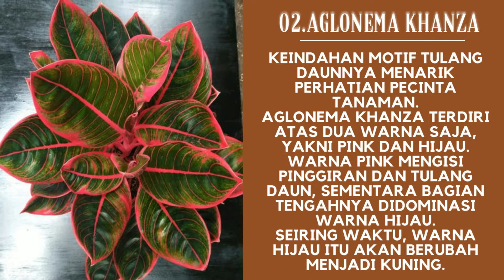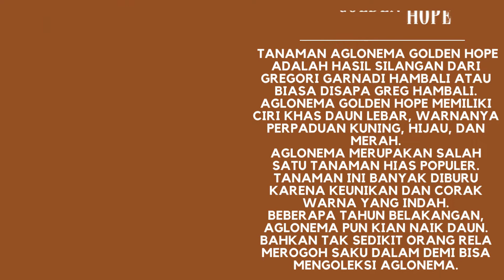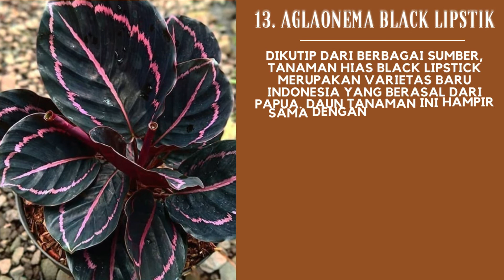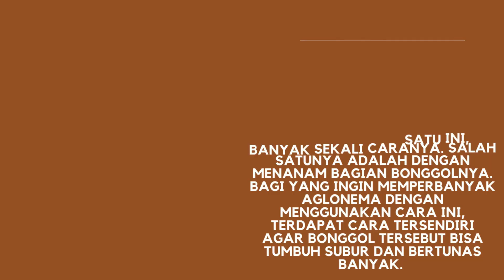15 Tanaman Hias Aglonema Termahal, Cocok Dijadikan Dekorasi Rumah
Halo kawan kawan semuanya, kembali lagi di channel Tanaman, pada video kali ini saya akan membahas 15 Tanaman Hias Aglonema Termahal, Cocok Dijadikan Dekorasi Rumah.

Belakangan ini, para pecinta tanaman hias tengah gencar memburu aglonema. Bagaimana tidak, meskipun berjuluk ratu tanaman hias daun, tanaman berdaun indah ini justru sangat mudah dirawat.

Corak daunnya yang sedap dipandang merupakan alasan utama mengapa orang-orang mengoleksinya.
Selain itu, aglonema juga dapat tumbuh dengan baik saat disimpan di tempat minim cahaya, di luar maupun di dalam ruangan.
Dalam istilah lokal, tanaman yang identik dengan warna merah muda ini dikenal dengan sebutan ‘Sri Rejeki’.

Baiklah, berikut ini adalah 15 Tanaman Hias Aglonema Termahal, Cocok Dijadikan Dekorasi Rumah. Apakah koleksimu sudah lengkap? Yuk simak videonya dan komen dibawah ya.
Semoga bermanfaat
See you